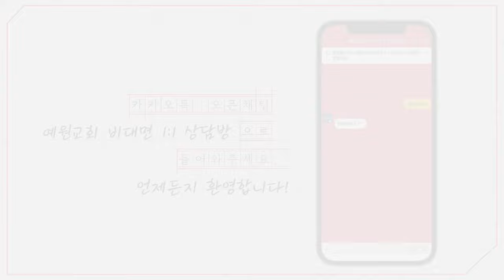[예원교회] 2024 송구예배 - 마땅히 하나님께 감사할 것! (데살로니가후서 2:13-14) - 정은주목사 - 2024.01.01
마땅히 하나님께 감사할 것! (데살로니가후서 2:13-14)

13 주께서 사랑하시는 형제들아 우리가 항상 너희에 관하여 마땅히 하나님께 감사할 것은 하나님이 처음부터 너희를 택하사 성령의 거룩하게 하심과 진리를 믿음으로 구원을 받게 하심이니
14 이를 위하여 우리의 복음으로 너희를 부르사 우리 주 예수 그리스도의 영광을 얻게 하려 하심이니라